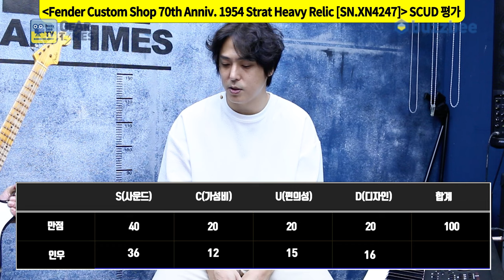[GearTimes 4083회] 펜더 Fender Custom Shop 70th Anniversary 1954 Stratocaster Heavy Relic [SN.XN4247]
펜더 Fender Custom Shop 2024 Limited Edition 70th Anniversary 1954 Stratocaster Heavy Relic [SN.XN4247]

0:00 오프닝
4:01 스펙(Spec)
5:04 사운드 테스트(Sound test)
13:11 시연 (Demo)
14:38 한줄평
15:04 점수